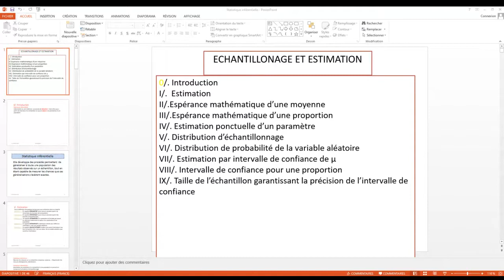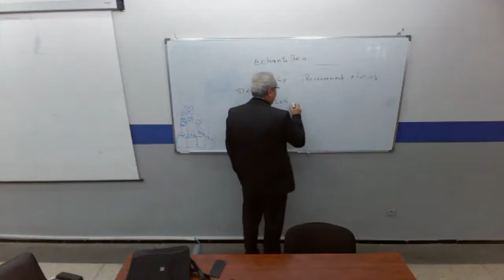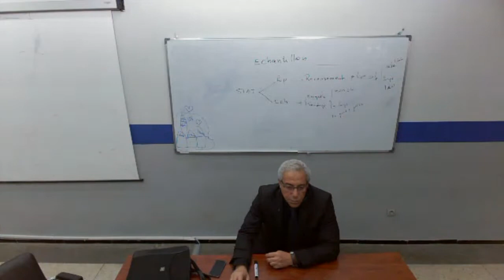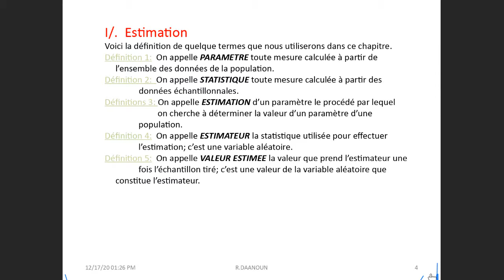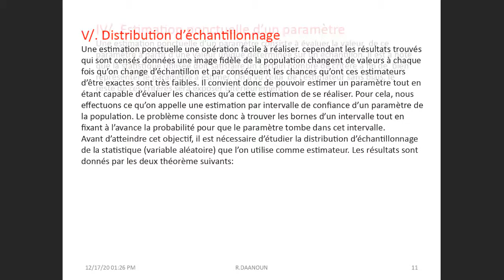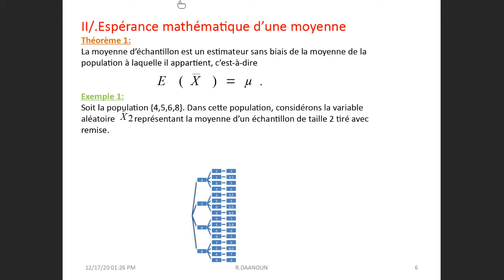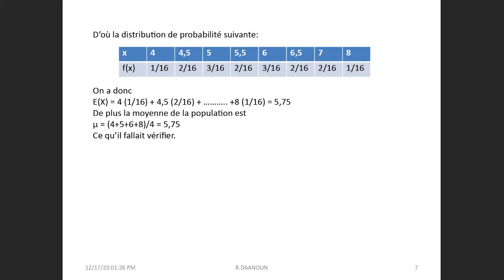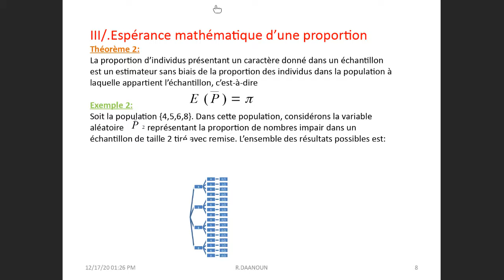Echantionnage Et Estimation Seance 4 Pr.DAANOUN ENS 3&4